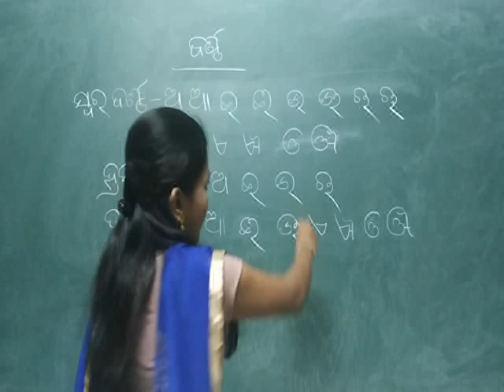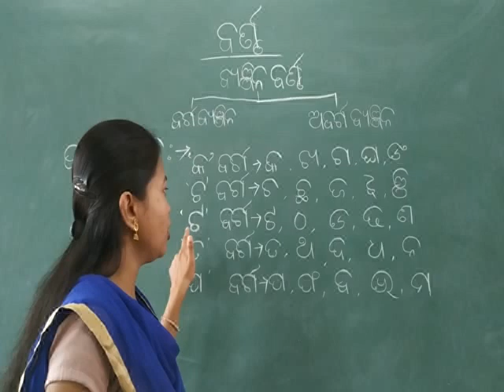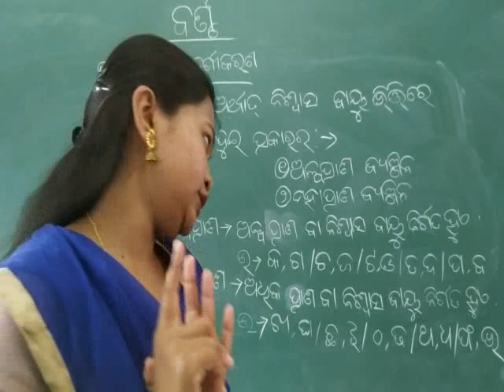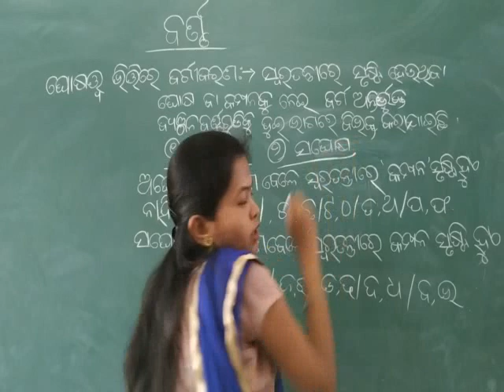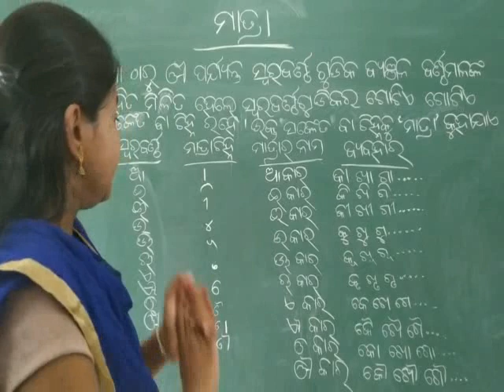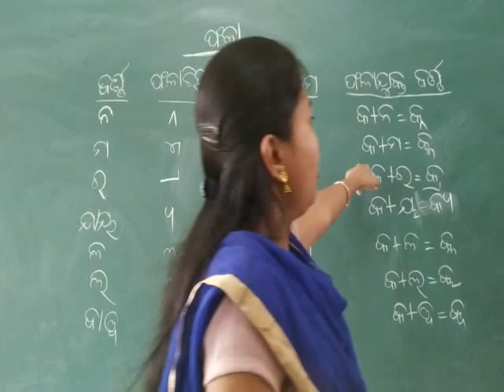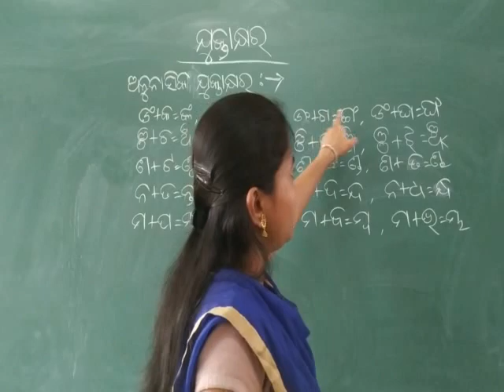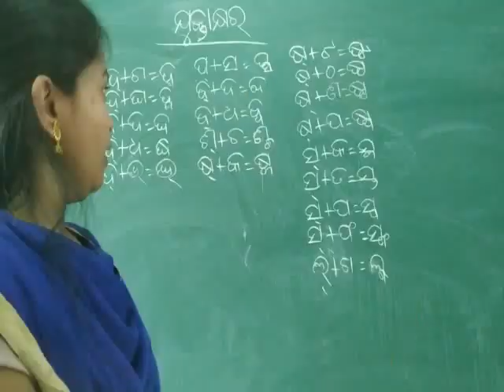8 class grammar- Varna, Marta, Phala and Juktakhsar ( ବର୍ଣ୍ଣ, ମାତ୍ରା, ଫଳା, ଯୁକ୍ତାକ୍ଷର)